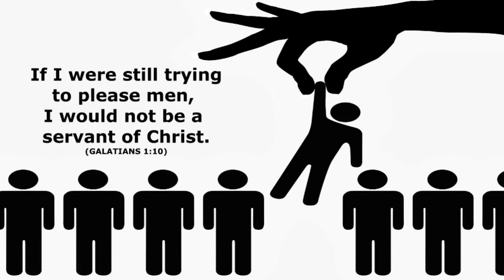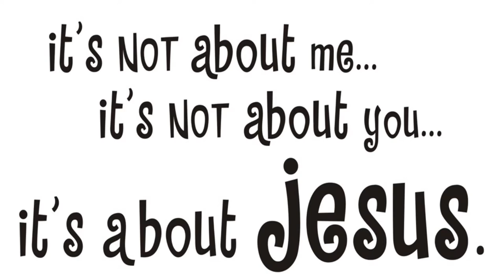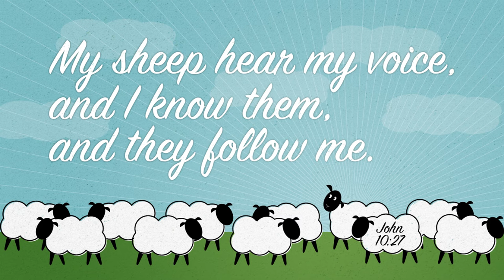Maintaining New Wine